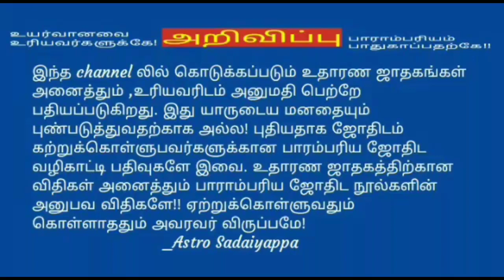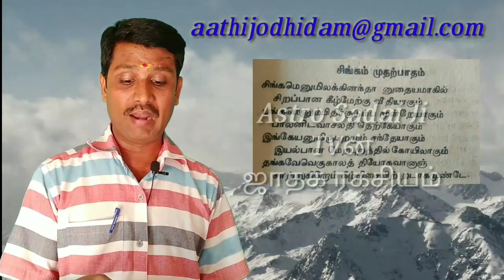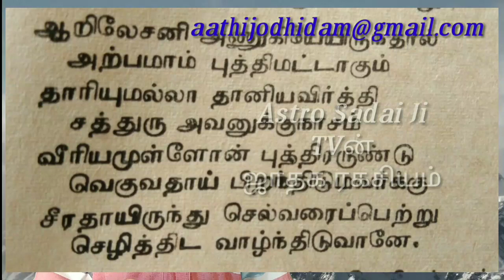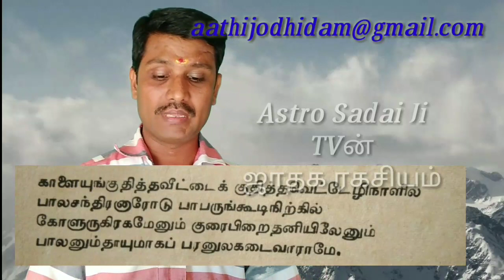ஜோதிட புத்தக விளக்கம் 3. புஜண்ட நாடி!